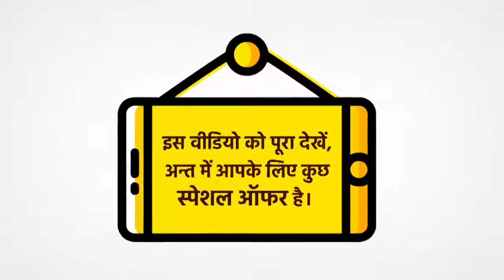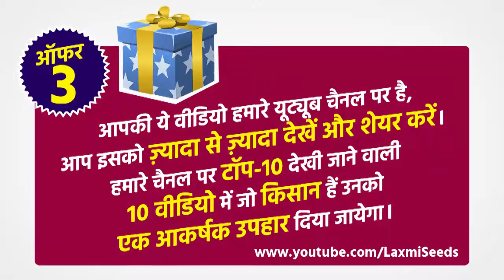CHANDAN KUMAR KHAGARIA BIHAR LAXMI 786